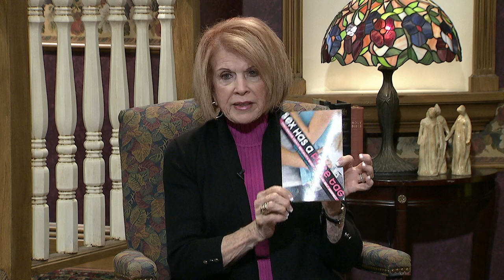Homekeepers - Pam Stenzel, What Your Child Needs to Know About Sex, Part 4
Guest:  Pam Stenzel "Sex Has a High Price Tag"  Part 2
This program is produced by Arthelene Rippy for CTN.  Show number: HK 3454 HD CC  Aired 11-15-18